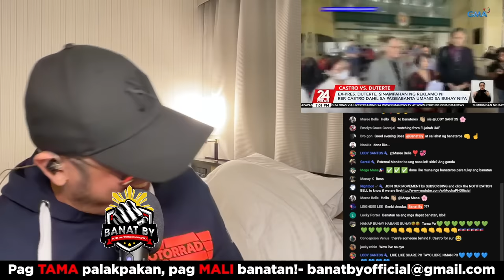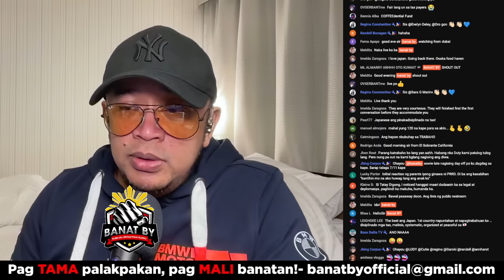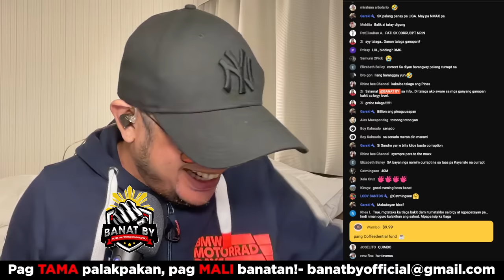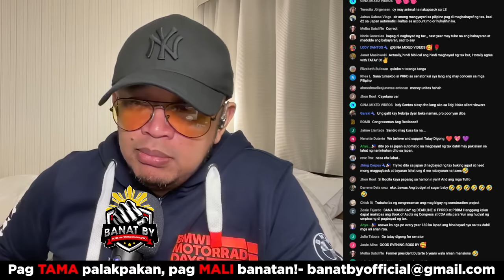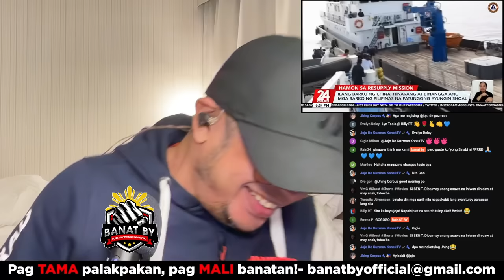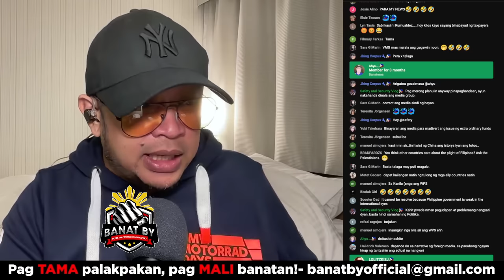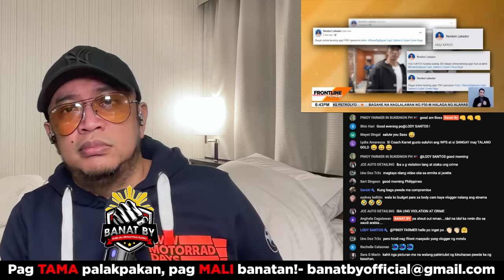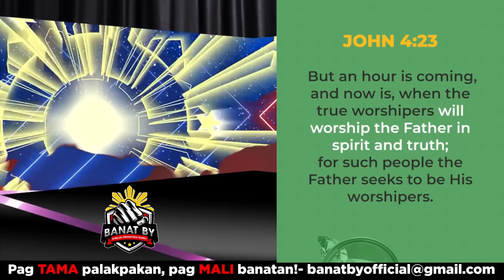DUTERTE may panawagan sa mga PILIPINO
DUTERTE may panawagan
 sa mga PILIPINO